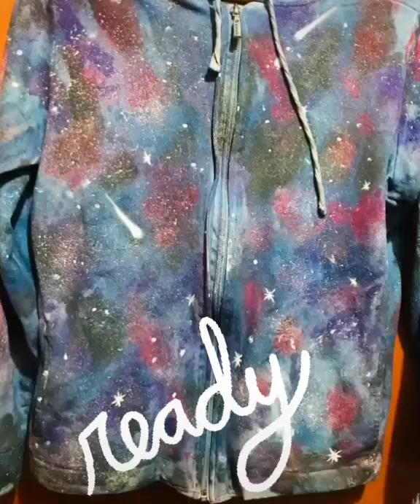DIY- Galaxy paint on fabric- Hoodie